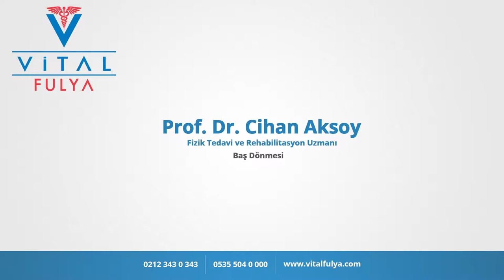Baş Dönmesi - Prof. Dr. Cihan Aksoy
Prof. Dr. Cihan Aksoy ''Baş Dönmesi ' hakkında bilgiler veriyor.